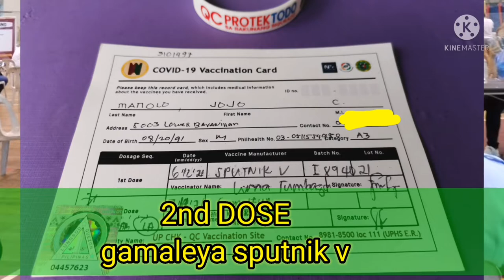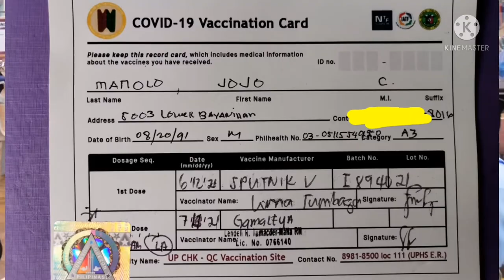COVID19-VACCINE GAMALEYA SPUTNIK V (Russia)-I am vaccinated..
This video is for documentary only for my personal document... Just injoying having been vaccined.. 💉😘😉❤️